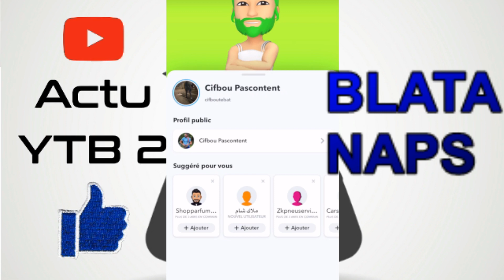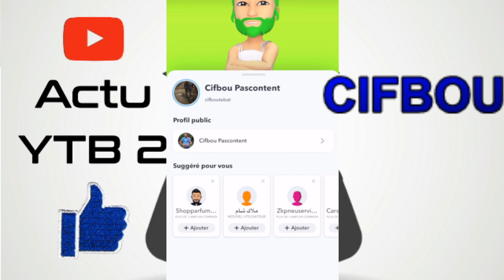CIFBOU BRB A AUCHAN POLICE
REACTION A 1 VIDEO DE CIFBOU SUR SNAP
video d'humour